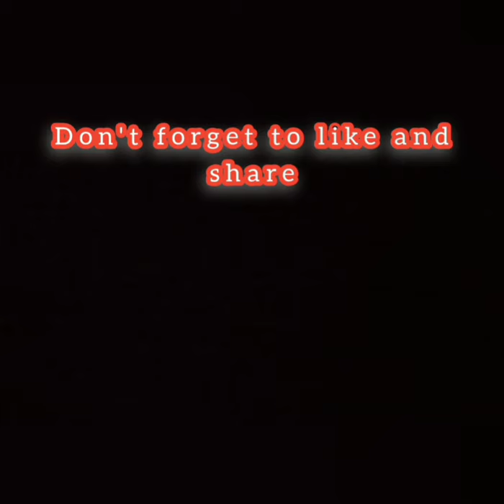Sea snake vs Sea krait| Difference between sea snake and sea krait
Difference between sea snake and sea krait.
They may look same but they are different so check out the differences and
First one is short sea snake not hook nosed
Follow :- @reptiles_of_world
To know more about reptiles and all sea snakes and sea kraits found in india.
Also you can check out on youtube
Shashwat's Herpadise.